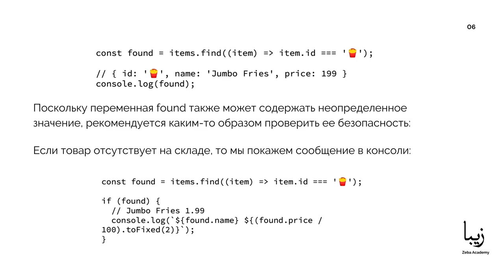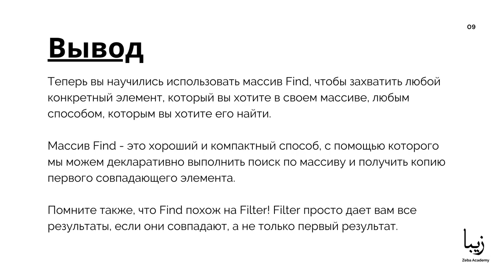Что такое Массив Find? Как использовать Массив Find? for...in для Массива Find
Массив Find - это метод, который существует в Array.prototype, который был представлен в ECMAScript 5 (ES5) и поддерживается во всех современных браузерах.